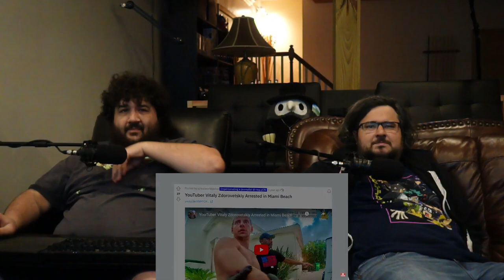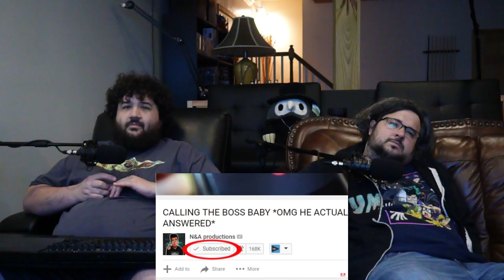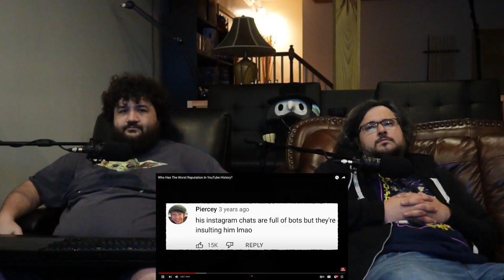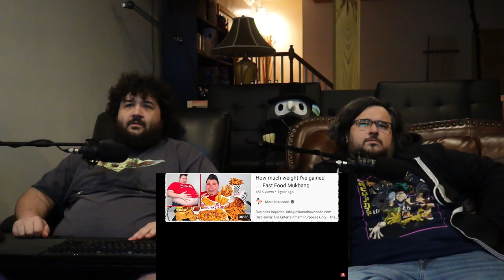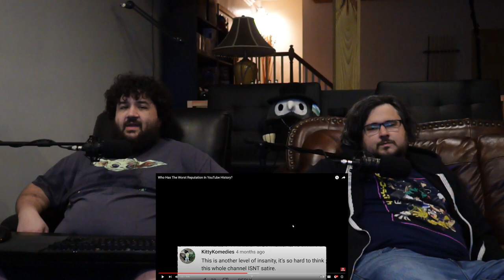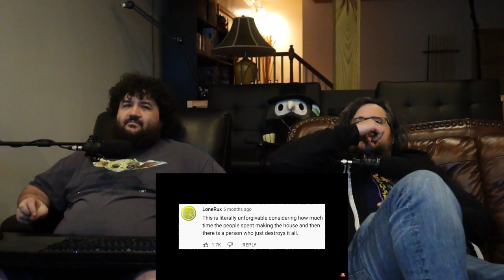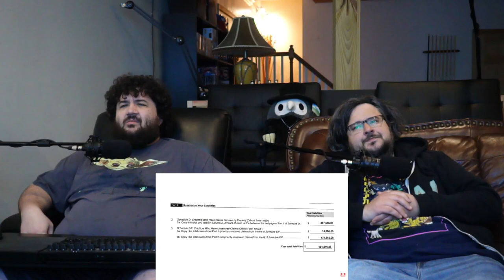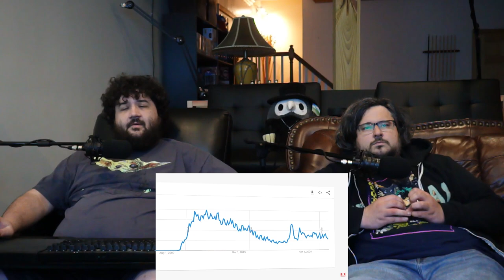Who Has The Worst Reputation In YouTube History? - @SunnyV2 | RENEGADES REACT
117Jorn
Acoleyte
Adam Hart
Adam Udulutch
Adeel Javed
Aleks98
Alex Jack
Alex Santana
Alexander Lukas
Andre Bradford C Diaz
Andrew Davis
Andrew K.
Angel L Rivera Santiago
Anthony Vang
Antiskill
Arcane_Rogue
Ashley Short
Austin Nickins
BakaBread
Beffstew
Benjamin Sapp
BlueDebut
BlueRat138
Brian Evans
Caillou Escamilla
Caleb Matthew Howard
Canadian_Caesar
Captain Kohai
Catherine Thurmond
ChaosVesperia
Charles Rogue Rose
CleverWillow
Conor Fergus
Corey Costello
Dana Mario
Daniel Roden
Darksteel78
Dave Moore
Deathgrips099
Derrick Perry
Derryn Fry
Doc
douledamn
Dr. Renegade Neo
Dreamaniax
Emiraldentra
EmperorTigerstar
ERIC BARTON
Erik Phelps
Ernesto Membreno
Ethan Bergeron
Ethan Vaughn
Felix Osborn
Findel
Finnishturska87
Geno
gojulas 200
GrandBaronLudwig
Graydon Booth
Griffin Burt
Isaac Roa
Jacobus06
Jakeanator78
James Andersen
James Fernandez
James Rucibwa
James Shimo
Jay
JD
Jed Wingard
Jeffrey Maple
Jeremy Dalby
Jesse dooley
Jessica Miller
Jim Kerrigan
Joe
John Doe
John Mekjian
John O'Grady
Jon Rodriguez
Jonathan Brugger
Jonathan R.
Jonathon Forney
Jordan J
Joseph Allan
Joseph Cooper
Josh King
Joshua Fix
Justin MacFarlane
Kay Scruton
kevin auld
kirbydance
Landon LeDoux
Lauren hunt
Leemaths
Lin Nguyen
Locus Coeruleus
Logan Wajer
Louis Heimansohn
Ludacris* Life*
Luis Henriquez
Luis Longo
Luis Soriano
Macon Gallon
Matt Way
Matthew Knudsen
Matthew Kwaske
Megabit
Megan Andrews
Melody Richardson
Michael Pollart
Michael Ryan Jones
Micheal Foster
Mighty Snake
mmk
MrValdac
Myles Harris
Mystique Meredith
Nicholas Cramer
Nicholas Wilhelm
Nicole Davis
Nicole Nishida
Nikola Bittner
NohrianChum
Omega Sirius
PaidBill
Pan Samu
Philip Munoz
Phillip J Smith Jr
PotterBrony
Random Pledger
RedSteelMoss
Rerekura mataamua
Richy
Robert Smith
Rodney warnock
Rogelio
ryan anderson
Ryan Simpson
sal online
Sam Phelps
Scott A. Williams
Sentinel Wyvern
Serena Avalar
Seth Bertram
Shelby Atkinson
Shugadonk
skrimm
Skye
Supermonaman
The Alchemist
TheLoneWolf43
TheRickson
Thezion1111
Thiago Anjos
Thomas Martin
Timothy James Halfpenny
Tobias Gladden
Travis Tierney
Trey
UlvfraNord
Will Kaun
Windwalker57
Yaroslav Gorbal
yessircicero
Zakooma
Zeebox10
Zyxkafex